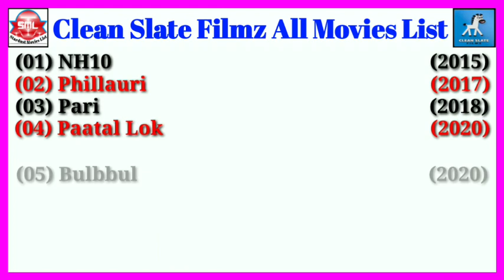Clean Slate Filmz All Movies List || Stardust Movies List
Clean Slate Filmz All Movies List